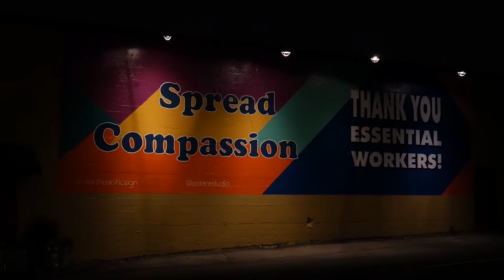Portland Protest for Justice Reform: Part 1